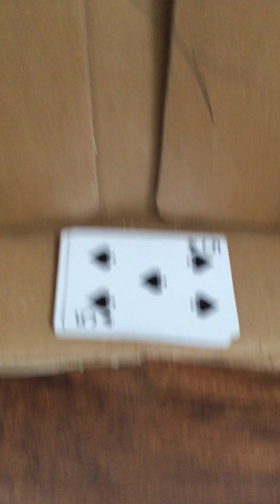What is in the box